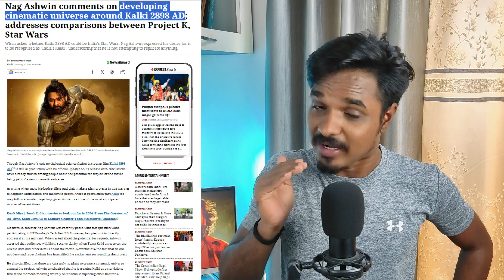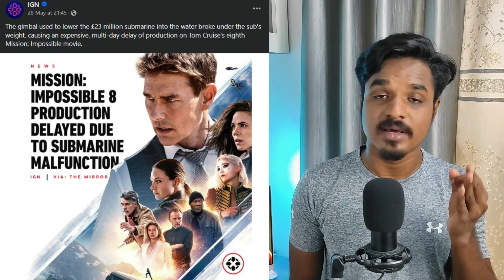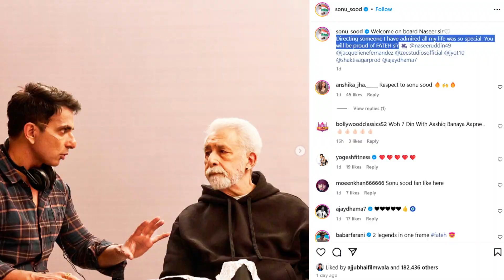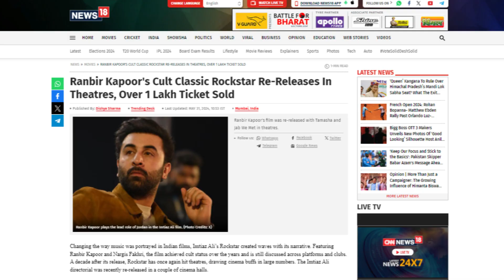SERIOUSLY!😮, Kalki Universe🔥, MI8 production delay🙃, BORDER 2 bigg update⁉️, INDIAN 2 audio launch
SERIOUSLY!😮, Kalki Universe🔥, KK's last song!💔,BORDER 2 bigg update,   INDIAN 2  audio launch event

Ajay Kumar.